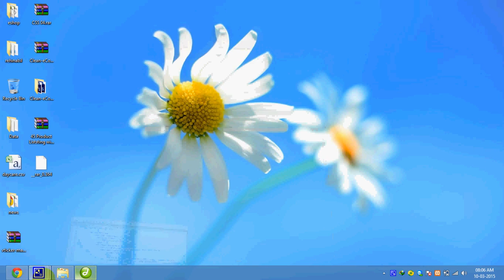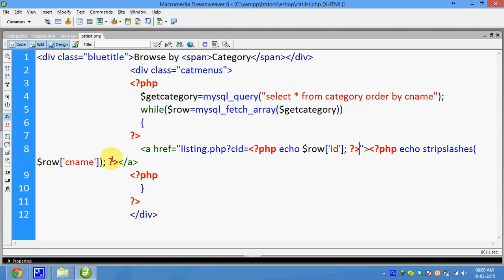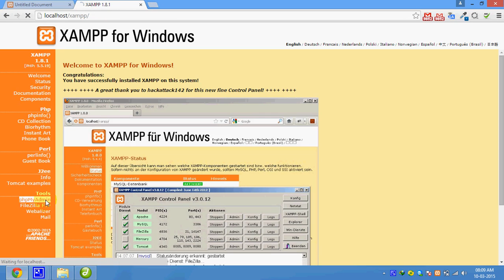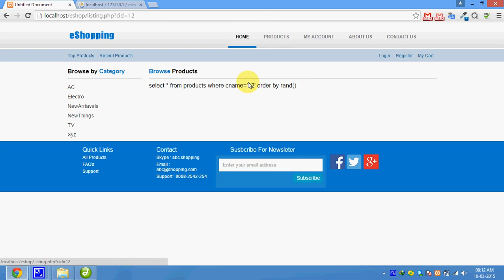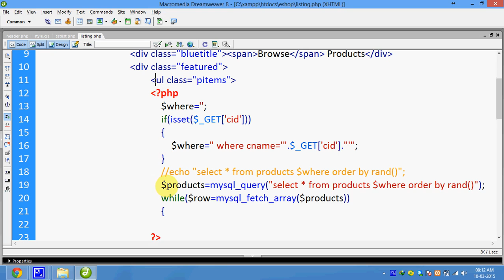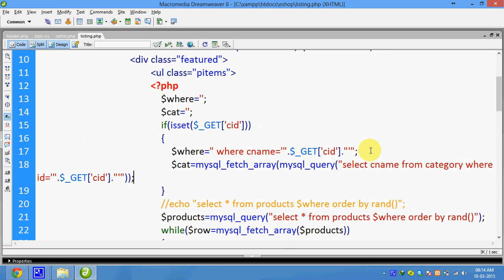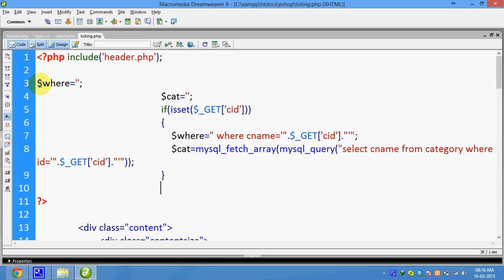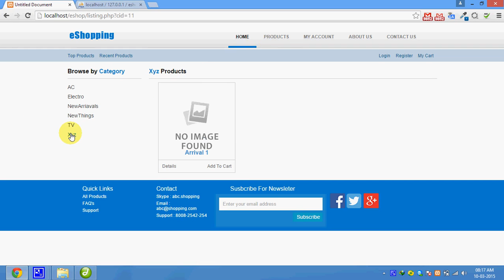Product Listing Filter by Category - 46